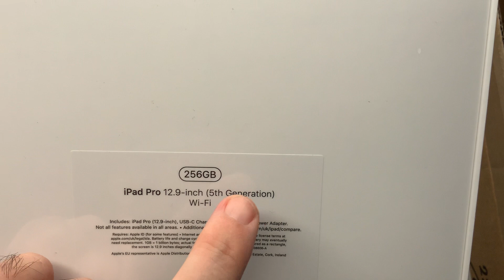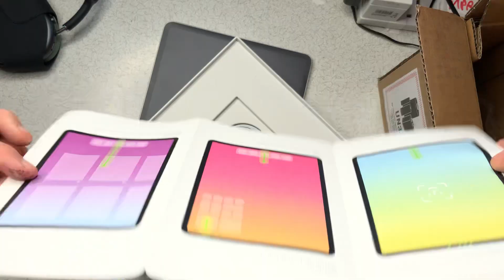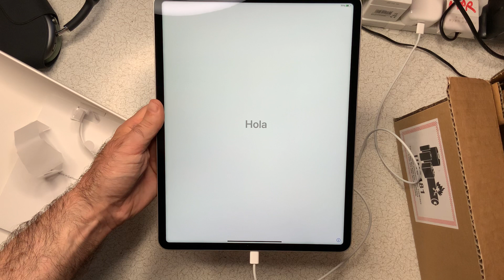Silver iPad Pro 2021 12.9” M1 256GB real life unboxing by Hairy Hands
ipad pro 2021 unboxing asmr
what it’s really like to unbox your first ipad